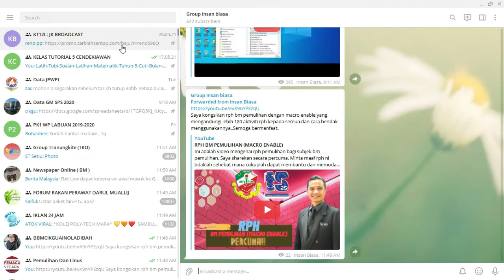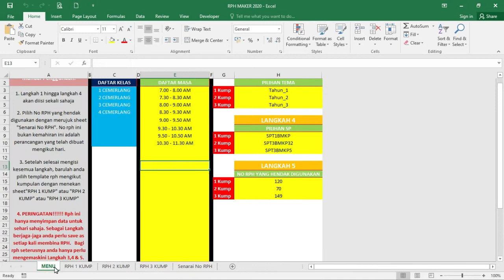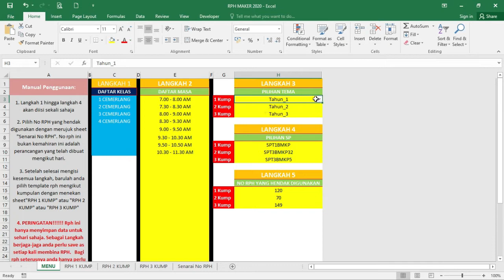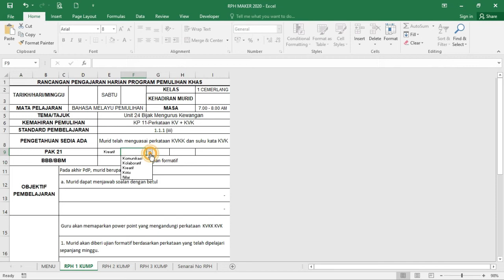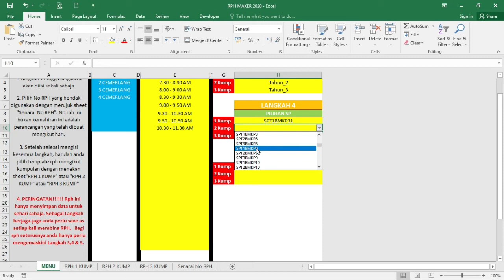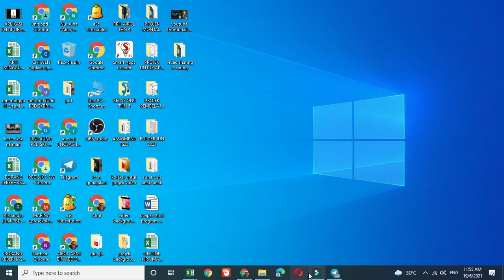RPH BM PEMULIHAN TANPA MAKRO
Ini adalah video mengenai rph pemulihan bagi subjek bm pemulihan. Saya sharekan secara percuma. Minta maaf rph ni tidaklah sehebat mana cukuplah dapat membantu dan memudahkan guru2..

Dalam rph in iterdapat lebih daripada 180 aktiviti rph.